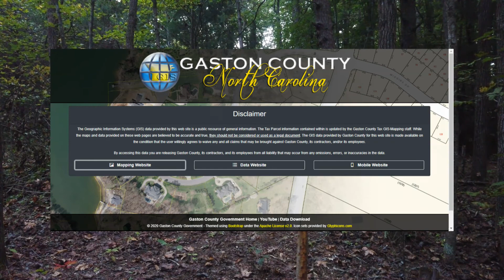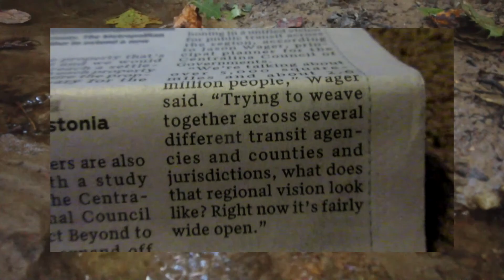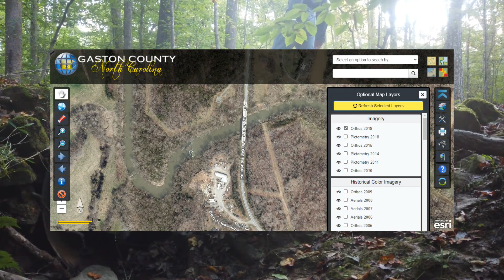Remain Enlightened Or How Freeman Can Predict Some Of The Future When It Comes To Rail And Roads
To think that some people get social media, spy, bribe and snoop to learn basic public information.